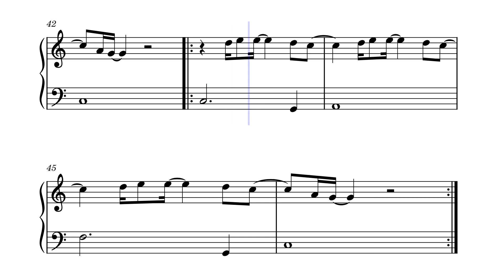Eu Amei Te Ver Tiago Iorc piano fácil com partitura